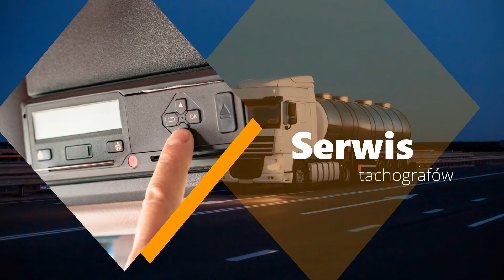Serwis tachografów Czermin Zając Jarosław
SerwisTachografów jest głównym przedmiotem naszej działalności. W zakładzie usługowo-handlowym tachografów samochodowych zajmujemy się świadczeniem usług związanych z montażem, serwisem oraz legalizacją tachografów. Montujemy też i stroimy CB radia. Działamy od 1998 roku. Nasza siedziba znajduje się w Czerminie na terenie województwa pomorskiego, a założycielem jest Jarosław Zając. Zapraszamy do kontaktu.